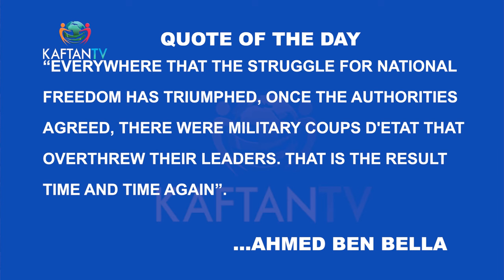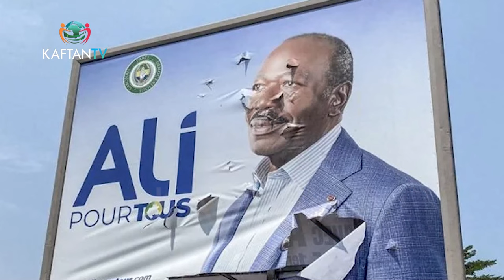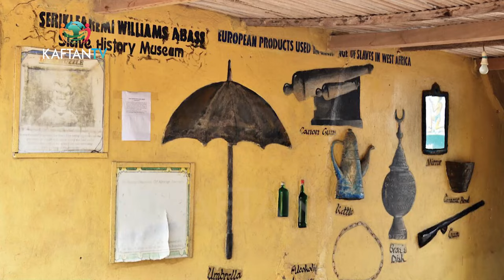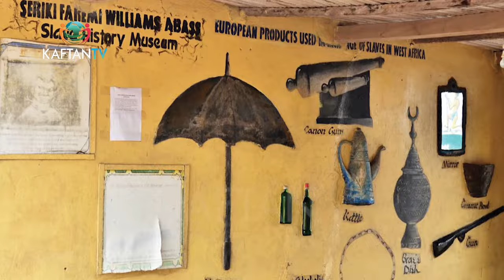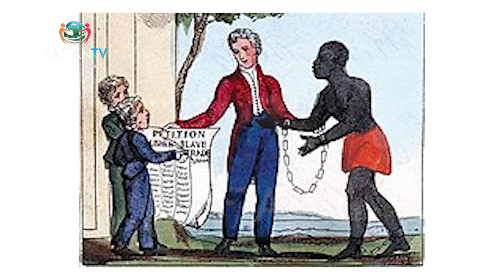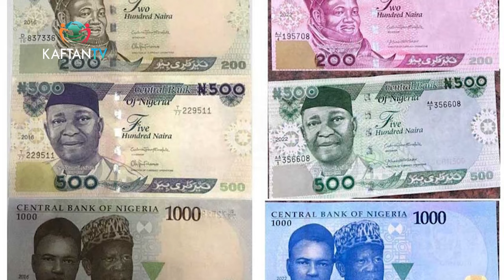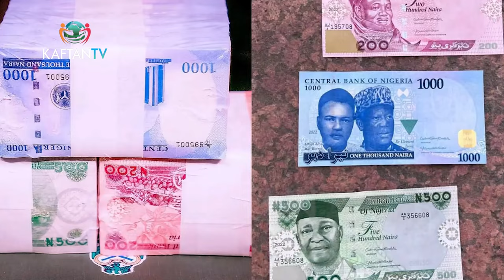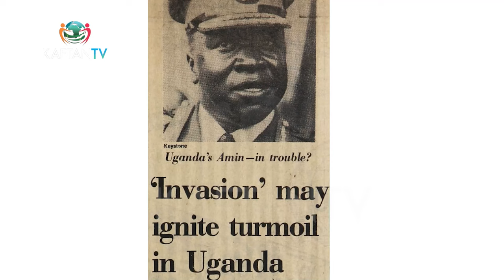Niger, Gabon Coup, African History & Detention Controversy | THE CONVERSATION with Lamina Kamiludeen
In this episode of "The Conversation" we delve deep into pressing issues with Kamiludeen, the Executive Director of the World Institute for Peace. We explore the current situations in Niger and Gabon following recent coups, uncovering the origins and reasons behind these significant events.

 Additionally, we take a journey through African history, examining the legacy of the slave trade and its impact on the relationship between West African countries and their colonial masters.

 Lamina Kamiludeen shares his insights, suggesting that the military takeovers may have roots in Africans gaining a deeper understanding of their history and heritage.

 The conversation doesn't stop there! We also discuss the detention of former CBN governor Godwin Emefiele and former Chairman of the Economic and Financial Crimes Commission (EFCC) AbdulRasheed Bawa. Amidst debates surrounding their prolonged detention, Lamina firmly advocates for their continued detainment, urging the Department of State Services (DSS) to ensure a thorough investigation before their release to prevent future issues.

Watch THE CONVERSATION on KAFTAN TV - StarTimes CH124 (DTH) /CH 132 (DTT) Showing: Tuesday and Saturdays at 8pm and 7am, with repeat episodes on Sundays at 5pm (WAT) SIGN UP KAFTANTV THE CONVERSATION ImagineABeautifulWorld"